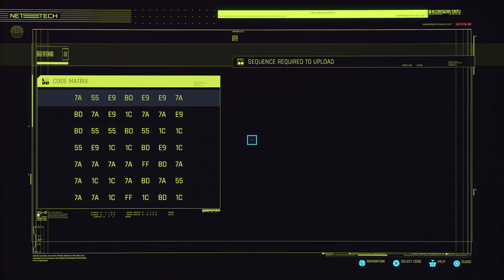Cyberpunk 2077_20240914232104